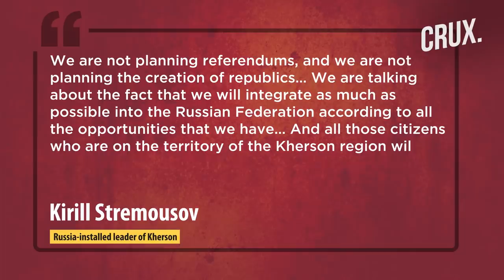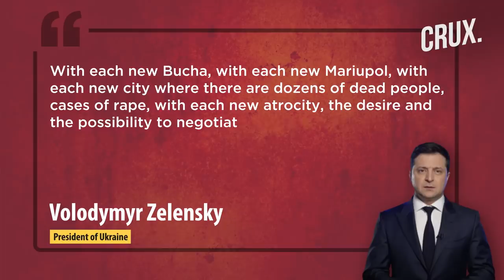38 Airstrikes On Azovstal In A Day l Ukraine Downs Russian Missile In Odesa l Zelenksy Attacks NATO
Ukraine claims Russia has launched 38 airstrikes on Azovstal steelworks in 24 hours, including four raids by strategic bombers. Ukrainian army says Russia has fired 74 cruise and ballistic missiles at Ukraine since the beginning of May 2022. Ukrainian anti-aircraft defence units have reportedly shot down a Russian cruise missile in the Odesa Region.

Meanwhile, Zelensky trained guns at NATO, saying the war could have been prevented if Ukraine had been NATO member beforehand. Sweden inked a defence agreement with the UK in case of an attack as it considers whether to join NATO.